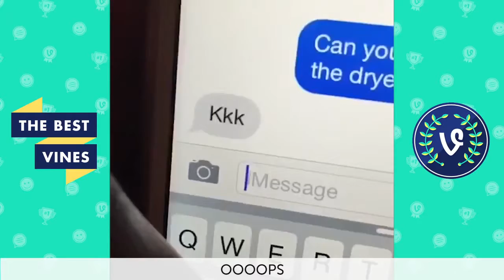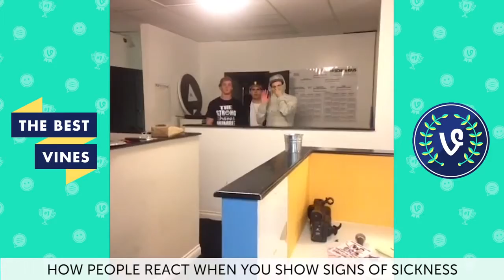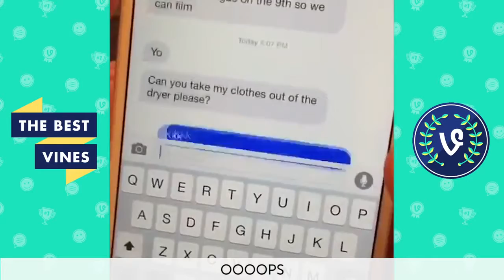NEW Amanda Cerny Best Vines Compilation ¦ Top Viners July 2015 REACTION!